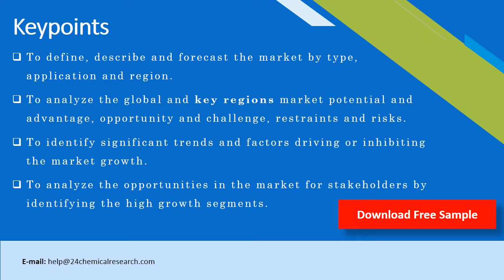N Methylaniline (CAS 100 61 8 ) Market Report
N-Methylaniline (CAS 100-61-8) market is valued at million US$ in 2018 is expected to reach million US$ by the end of 2025, growing at a CAGR of during 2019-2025.This report focuses on N-Methylaniline (CAS 100-61-8) volume and value at global level, regional level and company level. From a global perspective, this report represents overall N-Methylaniline (CAS 100-61-8) market size by analyzing historical data and future prospect. Regionally, this report focuses on several key regions: North America, Europe, China and Japan.